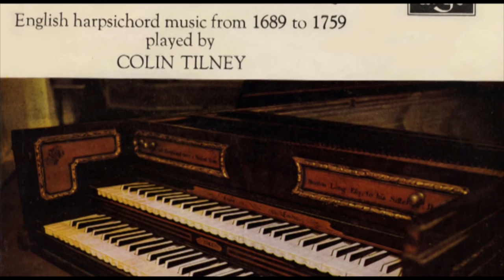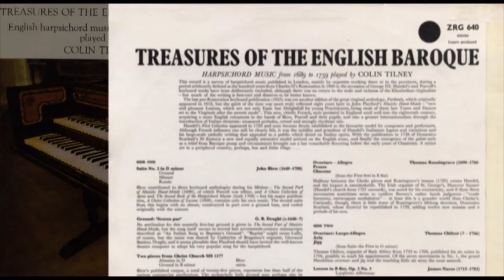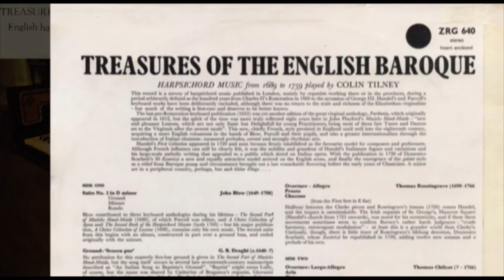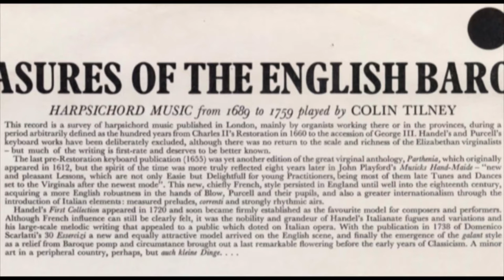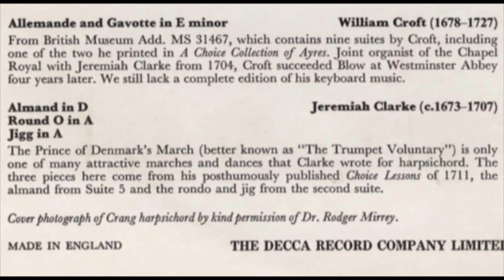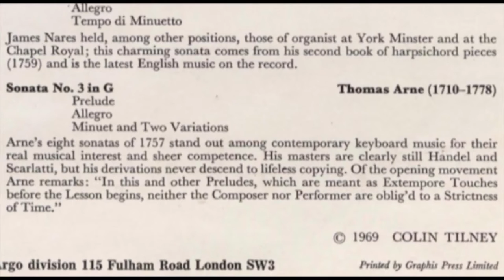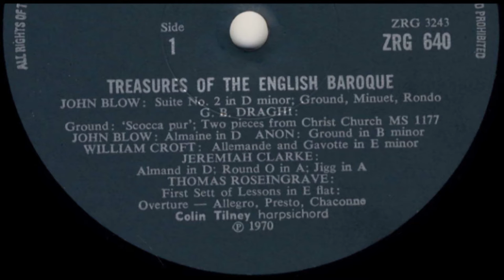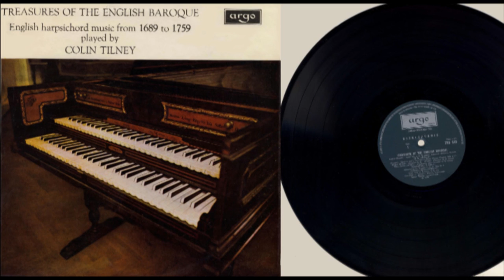Colin Tilney (harpsichord) Treasures of the English Baroque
Treasures of the English Baroque,  English harpsichord music from 1689 to 1759 played by Colin Tilney
Instrument not mentioned in the documentation but on the cover is a picture of a Crang harpsichord by kind permission of Dr. Rodger Mirrey
Released 1970 by Argo, Decca Record Company order number ZRG 640 (no insert inclosed in my copy).

SIDE ONE

John Blow (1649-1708) Suite No. 2 in D minor
00:00 Ground
02:30 Minuet
03:38 Rondo
Blow contributed to three keyboard anthologies during his lifetime - The Second Part of Musicks Hand-Maide (1689), of which Purcell was editor, and A Choice Collection of Ayres and The Second Book of the Harpsichord Master (both 1700) - but his major publication, A Choice Collection of Lessons (1698), contains only his own music. The second suite from this begins with an alman, constructed in part over a ground bass, and ended originally with the minuet.

04:40 G. B. Draghi (c.1640-?) Ground: 'Scocca pur'
No attribution for this masterly five-bar ground is given in The Second Part of Musicks Hand-Maide, but the song itself occurs in several late seventeenth-century manuscripts described as "An Italian Song to Baptista's Ground". "Baptist" might mean Lully, of course, but the name was shared by Catherine of Braganza's organist, Giovanni Battista Draghi, and it seems plausible that Playford should have invited the well-known theatre composer to adapt his very popular song for the harpsichord.

Two pieces from Christ Church MS 1177
08:35 Almaine in D (Blow)
10:12 Ground in B minor (anon).
Blow's published output, a total of twenty-five pieces, represents less than half of the various manuscript attributions. The melancholy little ground may perhaps also be by him.

12:21 William Croft (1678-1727) AIIemande and 14:18 Gavotte in E minor
From British Museum Add. MS 31467, which contains nine suites by Croft, including one of the two he printed in A Choice Collection of Ayres. Joint organist of the Chapel Royal with Jeremiah Clarke from 1704, Croft succeeded Blow at Westminster Abbey four years 1ater. We still lack a complete edition of his keyboard music.

Jeremiah Clarke (c.1673-1707)
15:23 Almand in D
17:01 Round O in A
18:40 Jigg in A
The Prince of Denmark's March (better known as "The Trumpet Voluntary") is only one of many attractive marches and dances that Clarke wrote for harpsichord. The three pieces here come from bis posthumously published Choice Lessons of 1711, the almand from Suite 5 and the rondo and jig from the second suite.

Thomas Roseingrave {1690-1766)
19:48 Overture - Allegro
23:29 Presto
25:08 Chacone (from the First Sett in E flat)
Halfway between the Clarke pieces and Roseingrave's lessons (1728) comes Handel, and the impact is unmistakable. The Irish organist of St. George's, Hanover Square (Handel's church from 1721 onwards), was noted for his eccentricity, and if these three movements sometimes seem to confirm Burney's rather harsh judgment - "crude harmony, extravagant modulation" - at least this is a grander world than Clarke's. Curiously, though, there is little trace of Roseingrave's lifelong devotion, Domenico Scarlatti, whose Essercizi he republished in 1739, adding twelve new sonatas and a prelude of his own.

SIDE TWO

Thomas Chilcot (? -1766)
26:42 Overture: Largo-Allegro
31:02 Aria
32:31 Jigg (from Suite the First in G minor)
Thomas Chilcot, organist of Bath Abbey from 1733 to 1766, published his six suites in 1734, possibly to mark his appointment. Of the seven movements in No. 1, the grand Handelian overture and jig and the touching little air seem the most assured.

James Nares (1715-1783) Lesson in B flat, Op. 2 No. 3
35:09 Larghetto Affettuoso
37:50 Allegro
40:14 Tempo di Minuetto
James Nares held, among other positions, those of organist at York Minster and at the Chapel Royal; this charming sonata cornes from his second book of harpsichord pieces (1759) and is the latest English music on the record.

Thomas Arne (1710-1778) Sonata No. 3 in G
43:08 Prelude
44:05 Allegro
47:11 Minuet and Two Variations
Arne's eight sonatas of 1757 stand out among contemporary keyboard music for their real musical interest and sheer competence. His masters are clearly still Hândel and Scarlatti, but his derivations never descend to lifeless copying. Of the opening movement Arne remarks: "In this and other Preludes, which are meant as Extempore Touches before the Lesson begins, neither the Composer nor Performer are oblig'd to a Strictness of Time."

This record is a survey of harpsichord music published in London, mainly by organists working there or in the provinces, during a period arbitrarily defined as the hundred years from Charles II's Restoration in 1660 to the accession of George III. Handel's and Purcell's keyboard works have been deliberately excluded, although there was no return to the scale and richness of the Elizabethan virginalists - but much of the writing is first-rate and deserves to be better known.